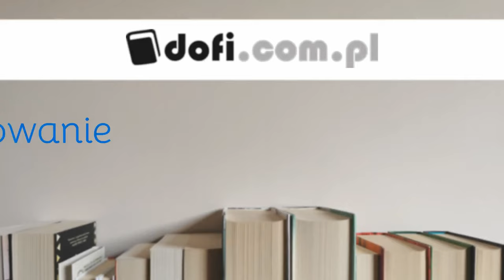Bez granic, kryminał Jørna Liear Horsta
Szesnasty tom z serii o komisarzu Williamie Wistingu  jest już dostępny dla czytelników. Miłośników książek J. L. Horsta nie trzeba namawiać do sięgnięcia po książkę, a pozostali mogą spokojnie czytać  "Bez granic" , ponieważ do zrozumienia tej historii nie jest konieczna znajomość wcześniejszych tomów. Norweski pisarz stawia na wiarygodność i rzetelne oddawanie sposobów pracy policji śledczej.